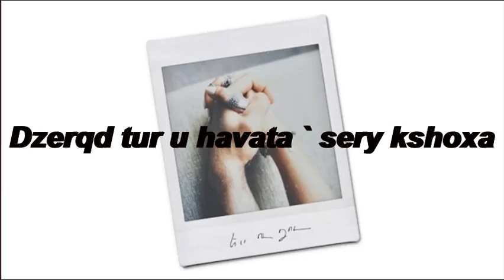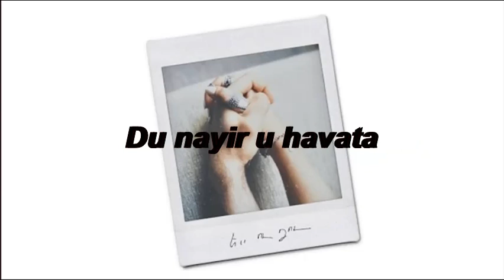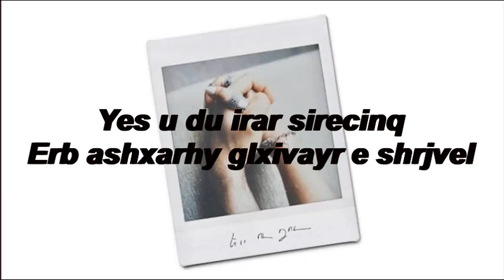Sirusho - Es u Du (LYRICS)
Ես ու Դու

Ես ու Դու
Ես ու Դու, ու թող սպասեն
Ես ու Դու, ու թող խոսեն
Քոնը կլինեմ հավետ, Քեզ հետ

Մենք իրար գտանք անսպասելի
Երդվեցինք լինել անբաժանելի
Կյանքը որոշեց ստուգել սերը մեր (սերը մեր)
Փորձություն տվեց ավել

Ես ու Դու իրար սիրեցինք,
Երբ աշխարհը գլխիվայր էր շրջվել
Ես տեսնում եմ Քեզ ու հոգիդ,
Ու ոչինչ չի կարող դա փոխել

Ես ու Դու ընդդեմ ստի անհոգի
Կհարթենք ուղին մեր երազանքի
Ձեռքդ տուր ու հավատա` սերը կշողա
Չէի փոխի աշխարհը Քեզ հետ,
Կփոխենք աշխարհը Քեզ հետ

Հավատա ուժին հոգու արդար
Հավատա, ու չի լինի դադար
Դու նայիր ու հավատա
Այն աչքերին, ուր դեռ կա սեր